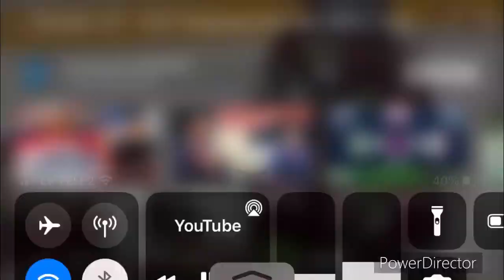Latvia 5 - 0 Kazakhstan Friendly Game May 9, 2022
(1:0) Nikolaijs Jeļisejevs
(2:0) Kārlis Čukste
(3:0) Nikolaijs Jeļisejevs
(4:0) Oskars Batņa
(5:0) Andris Džeriņš

Latvia Goalie: Artūrs Šilovs